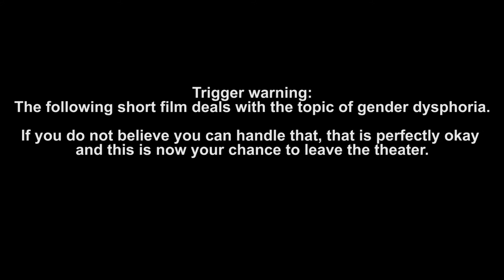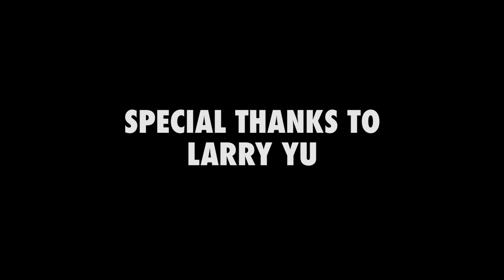Reflections of the Unseen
2nd short film made at SOCAPA :D